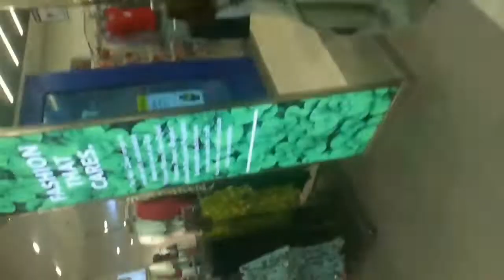Dehradun Cheapest Market | Paltan Bazar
HEY EVERYONE

dehradun cheapest market, paltan bazar dehradun, dehradun shopping place for girls, dehradun Sunday market,

market in dehradun, dehradun mai shopping kaha kre,

famous market in dehradun, dehradun shopping area,

wholesale market in dehradun, Sarojini market, sadar bazar, cheapest cloths in dehradun, sare in dehradun, ethnic clothes in dehradun

paltan bazar dehradun vlog paltan bazar dehradun winter collection clock tower dehradun dehradun shopping market paltan market dehradun

PALTAN BAZAR, PALTAN BAZAR DEHRADUN, Dehradun market, paltan market dehradun, DEHRADUN CHEAPEST MARKET,

paltan bazar dehradun vlog, clock tower dehradun, dehradun shopping market, shopping at dehradun, market in dehradun,